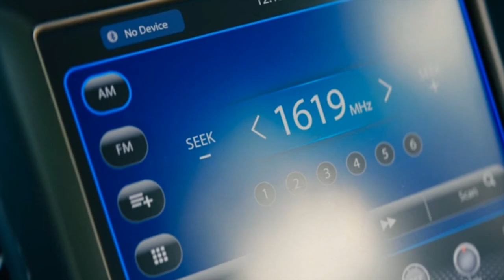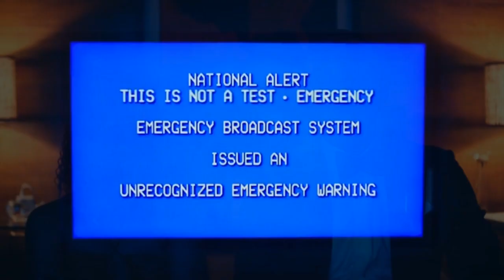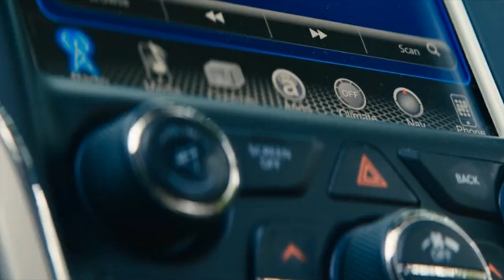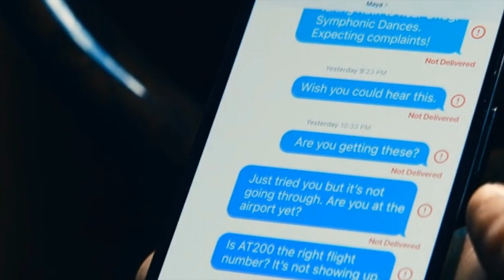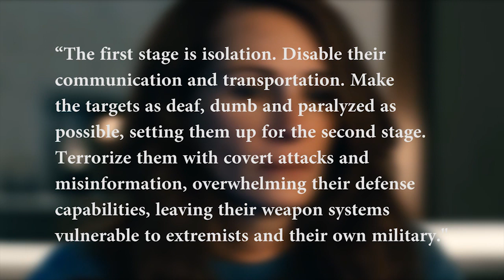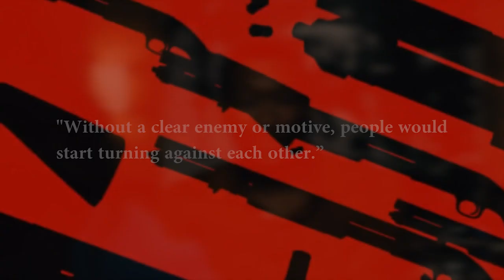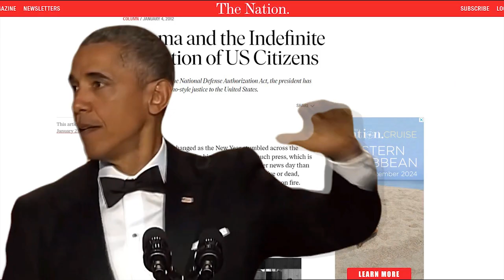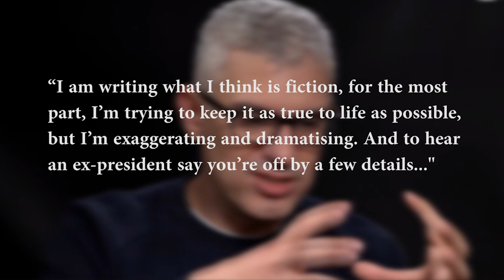Is Leave The World Behind A Deep State PSYOP?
"Leave the World Behind!" What's this movie all about? Some think it's a Psyop, race bait, and possibly Julia Robert's best movie of the year. Some suspect all three! For certain, the Obama's involvement definitely adds an element of suspicion. And let me tell ya, this is full of suspicion.

Lake Shanwnee Abandoned Amusement Park
Audio Attributions:
Loop. An intense cinematic track for an active episode of your movie
Lumamorph

200116_1027_FR_TraditionalMusic.wav
kevp888

Tribal Game Theme Loop.wav
Mrthenoronha

Rock_Short_24.wav
bainmack

Rap Trap
TheoJT

Aggressive Electronic Rap Beat
TheoJT

time break no high note.wav
ShadyDave

Bass loops 005 with drums short loop 120 bpm.wav
josefpres

awwwww 2.wav
FreqMan

Satans groove
Victor_Natas

TV Static.wav
DiArchangeli

Six Bells,Ship Time.wav
Benboncan

Video attributions:
Chernobyl 4kl Drone Footage Reveals the Abandoned City Pripyat (MW)

Numb from fear
Victor_Natas

What is Magna Carta?